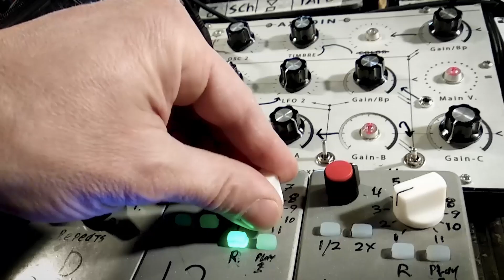The Message - MoCM R&P suitcase improvisation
This piece was inspired by the first SMS warning, sent by the Civil protection organization, regarding the covid19 epidemic in Greece.
At that moment Andreas was just about to play and record some tunes. The message was a total surprise, as the mobile phone started making a so far unheard, weird and scary sound!
After reading the warning message, the setup changed on the fly, quite spontaneously and without any preparation. There was an instinctive need for the feeling to transform into something else.
MoCM: REC & PLAY Suitcase Improvisation is a release of three tracks in a limited edition of audio cassettes (Chrome Cr02), as well as in digital format.

Real-time studio performances by Andreas Monopolis (MoCM) on a modular system made up with various diy or heavily modified sound devices assembled into a suitcase, as a practical and portable self-contained sound creation kit for live performance.

By means of a “record & play” process (R&P), the complexity of composing and recording is simplified. R&P has enabled the artist’s performance to be captured spontaneously and without the need for post-production editing, thus keeping the original moment of creation intact.

The music material of the pieces expands the boundaries of the MoCM sound, departing from the electroacoustic and experimental music aesthetics towards a more rhythmical and melodic approach.

The “REC & PLAY Suitcase Improvisation” set was recorded in three one-off sessions during January and March 2020.